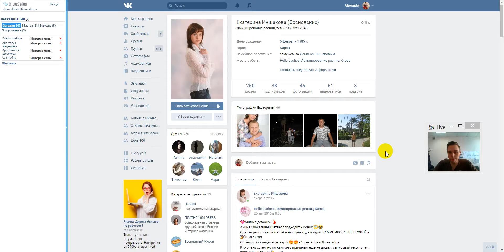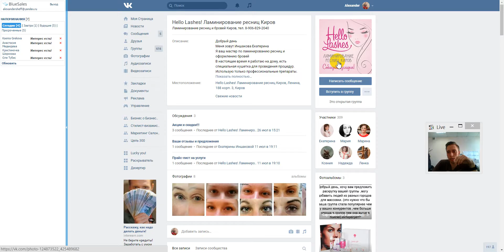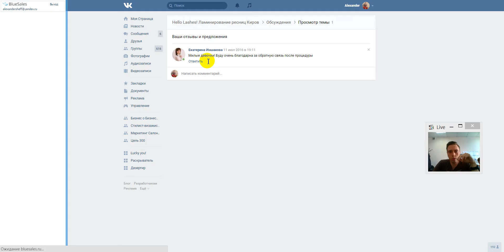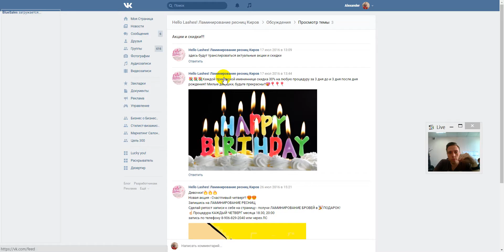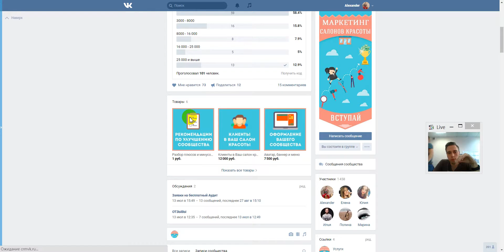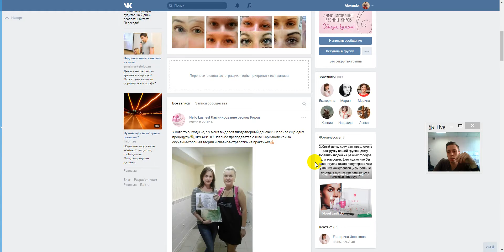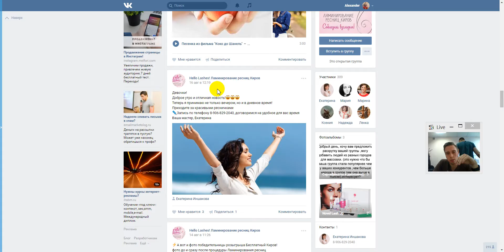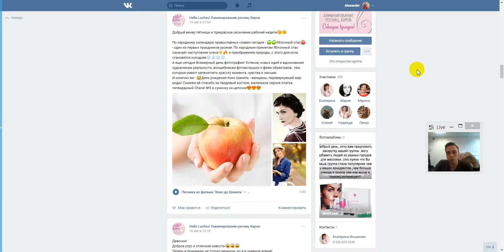Екатерина Иншакова - Аудит группы ВК